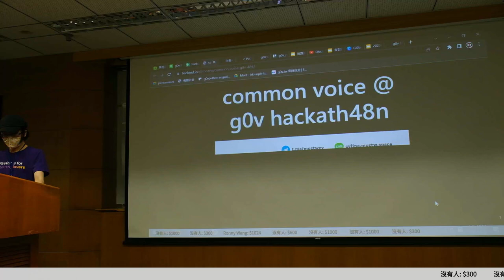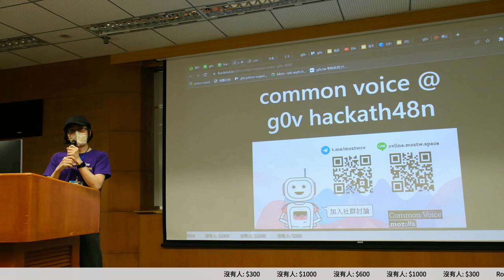g0v tw hackath55n — 提案 — Common Voice ／ Irvin — AI 也想參加黑客松